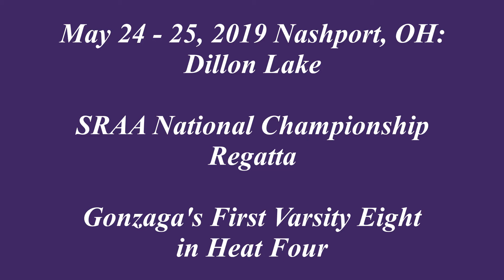May 24, 2019 SRAA Nationals: Gonzagas First Varsity Eight in Heat Four